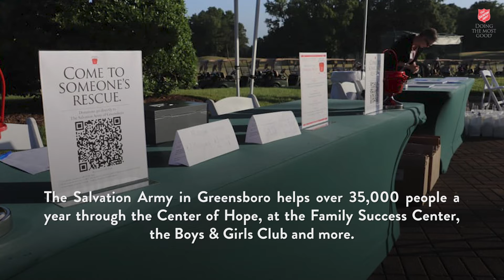Salvation Army Today - 06.03.2021 - The Red Kettle Classic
The Salvation Army of Greensboro recently hosted The Red Kettle Classic, a new yearly golf tournament. This fundraising event brought together local teams and sponsors with the goal of supporting local Salvation Army programs and projects. The Salvation Army in Greensboro helps over 35,000 people a year through the Center of Hope, at the Family Success Center, the Boys & Girls Club and more. This event helped raise awareness and further the mission of The Salvation Army. To learn more, visit: salvationarmyofgreensboro.org